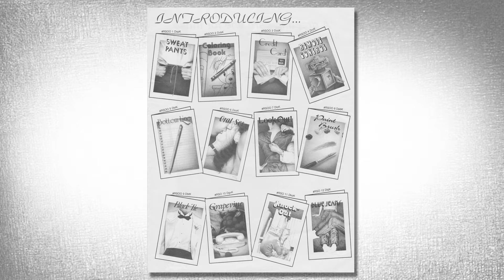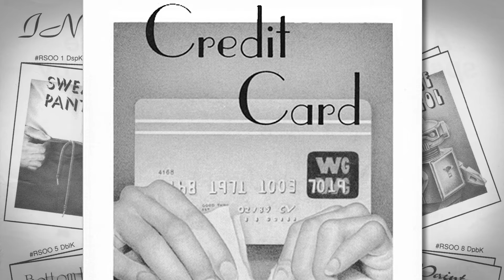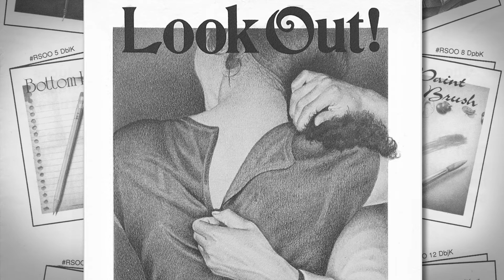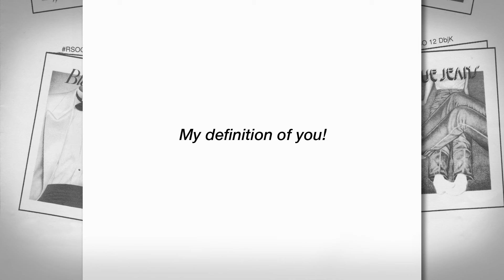TO Greeting Cards Pencil Artwork Video Part 1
Graphite Drawings On Paper and Designs by Tony Odom. This video showed artwork and designs for The Wayword Group company (twelve greeting cards).